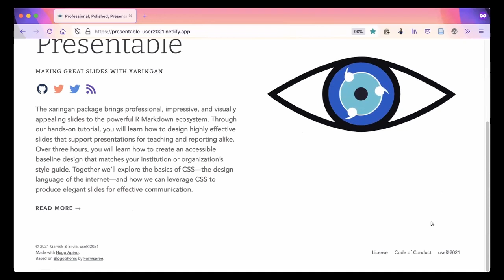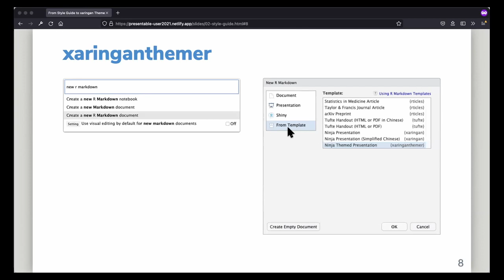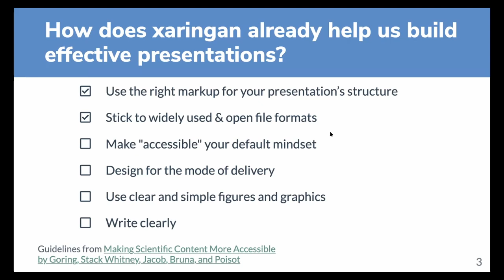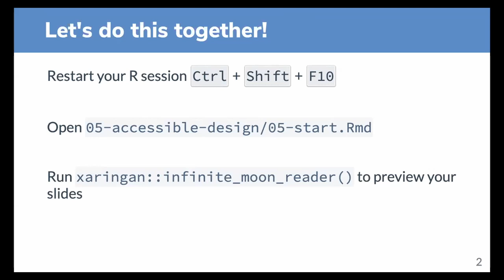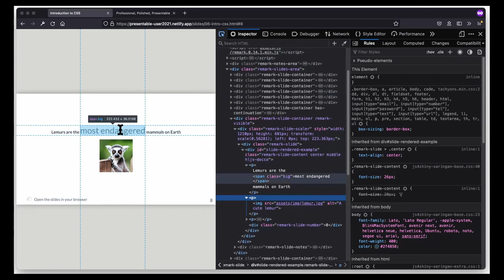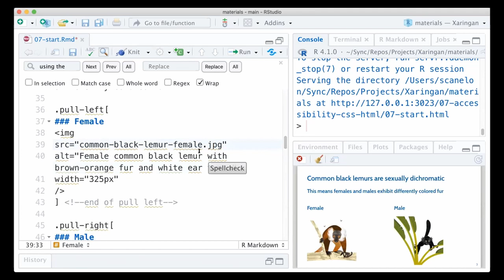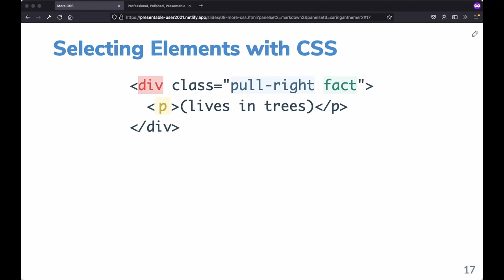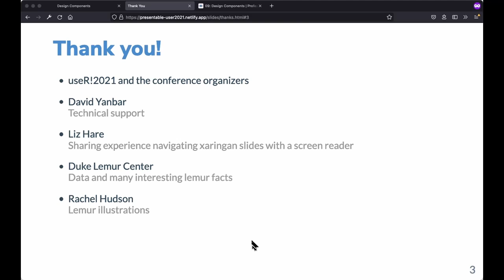Professional, Polished, Presentable: Making Great Slides with xaringan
The xaringan package brings professional, impressive, and visually appealing slides to the powerful R Markdown ecosystem. Through our hands-on tutorial, you will learn how to design highly effective slides that support presentations for teaching and reporting alike. Over three hours, you will learn how to create an accessible baseline design that matches your institution or organization’s style guide. Together we’ll explore the basics of CSS—the design language of the internet—and how we can leverage CSS to produce elegant slides for effective communication. Finally, we’ll deploy our slides online where they can be shared and discovered by others long after they support our presentations. The tutorial will demonstrate how to use the skills learned to incorporate principles of accessible design into their presentations. The tutorial will feature live-coding and interactive question-and-answer periods, interspersed with small-group break-out sessions for guided hands-on experience. The tutorial will be supported by a repository of materials.

Main Sections

0:00 Introduction
3:41 Agenda
5:07 Setting the stage
12:38 From style guide to xaringan theme
17:35 Xaring extras
27:42 Effective Communication
46:09 Accessible design
58:43 Introduction to CSS
1:11:16 Accessibility with CSS & HTML
1:29:53 More CSS
1:42:31 Design components
1:47:31 Final activity

More Resources